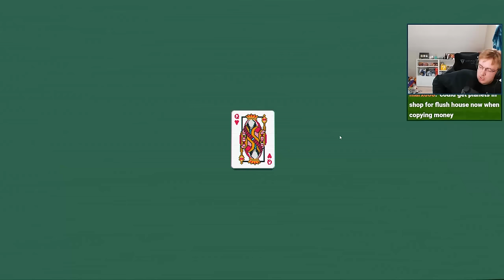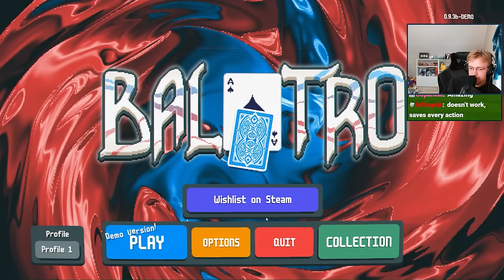I Broke Balatro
About Balatro:
Balatro is a deck-building roguelite where you must play poker hands and earn chips to defeat enemy blinds. Enhance your deck of playing cards, buy Jokers to modify each hand you play, and discover new and wild synergies to win!